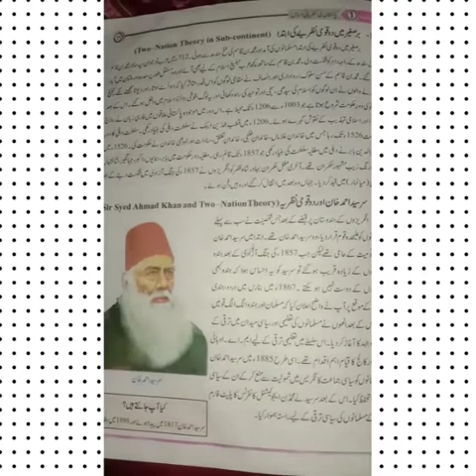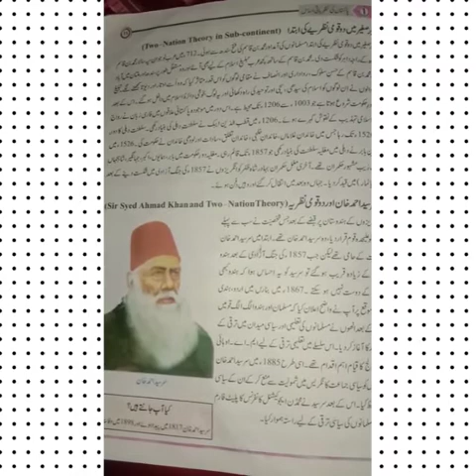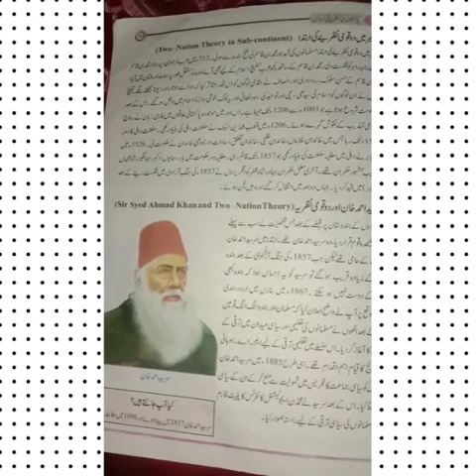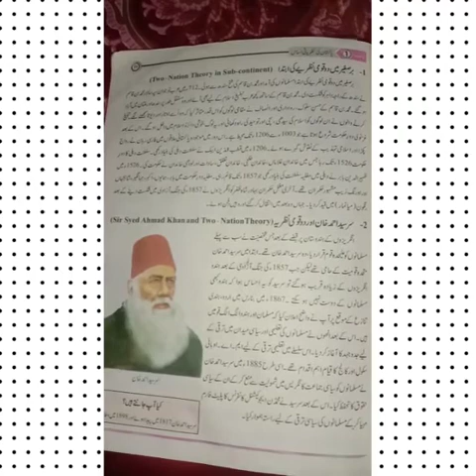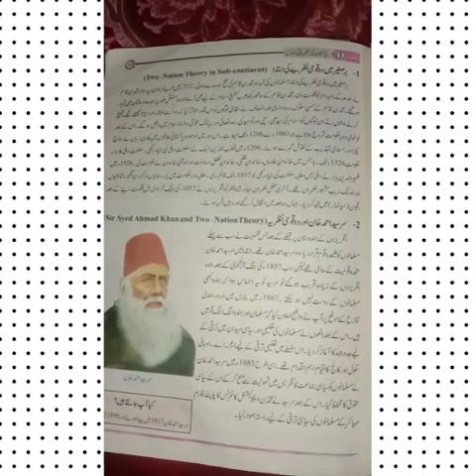Class 8 - Pak Studies | Lecture 27 | Summer Holidays